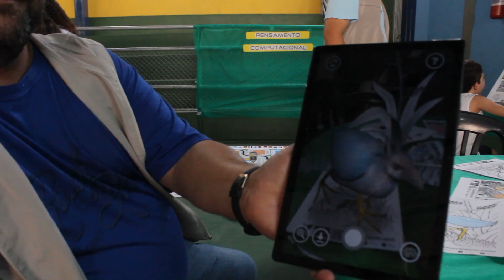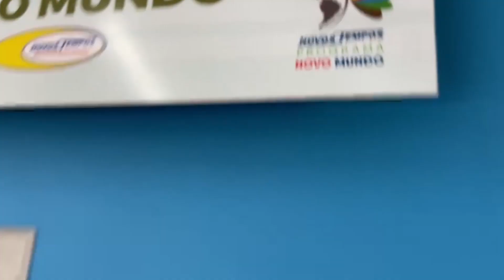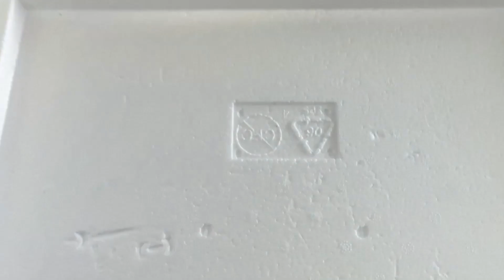Colégio Novos Tempos - Institucional 2024